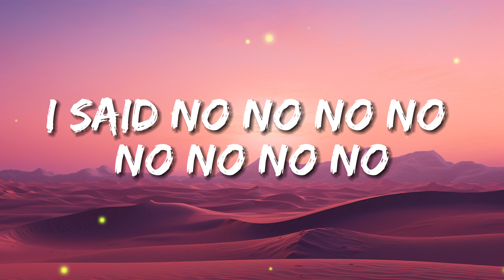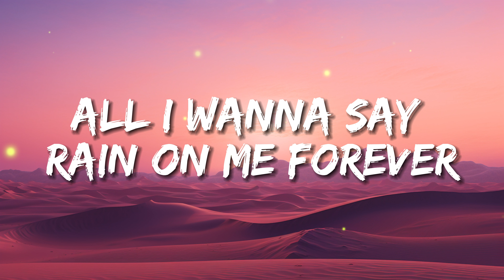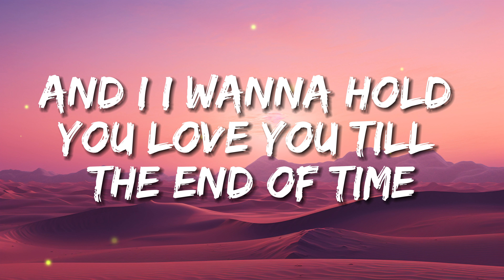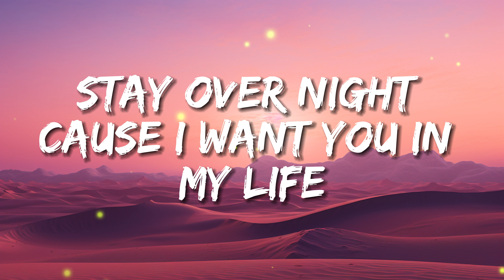Fly Project - Toca Toca (Lyrics)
Te encanta la musica
Te toca toca toca
Hasta la vida loca loca loca loca

Rivers of champaigne
Celebrate together
Oh I wanna say rain on me forever
Rivers of champaigne
Celebrate together